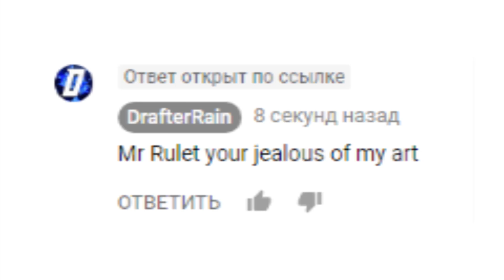San VS Sands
CancerRain said that i'm jealous of his drawing...
Sands sprite by ME
San sprite by DrafterRain
Gasterblaster sands by ME
gb san by CANCERRAIN

AAAAAAAAAAAAAAAAAAAAAAAAAAAAAAAA